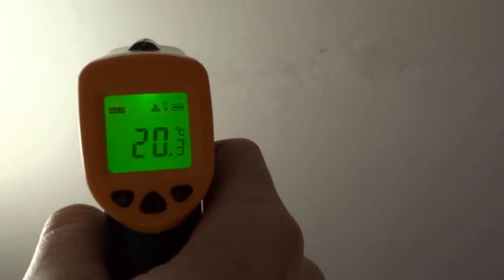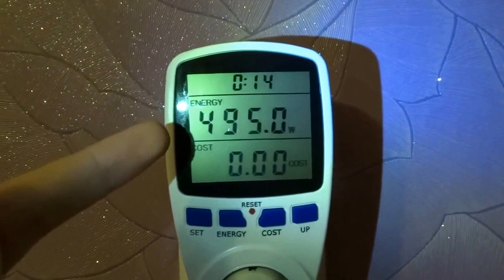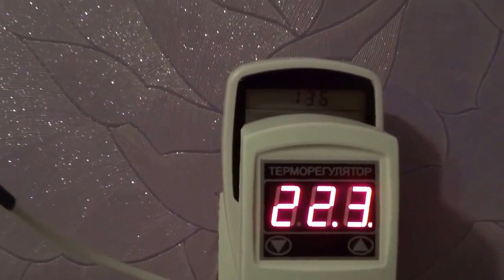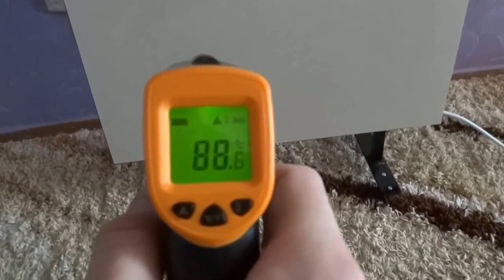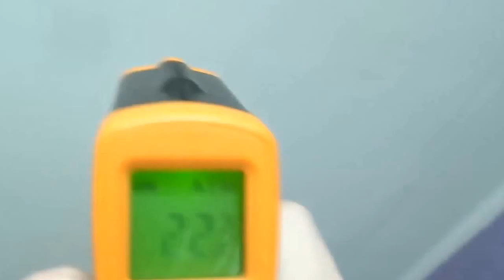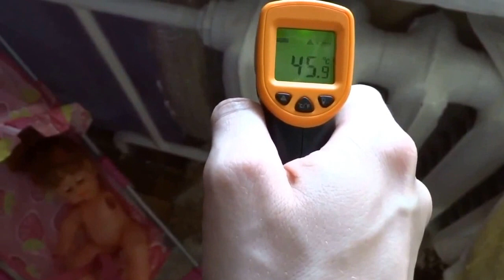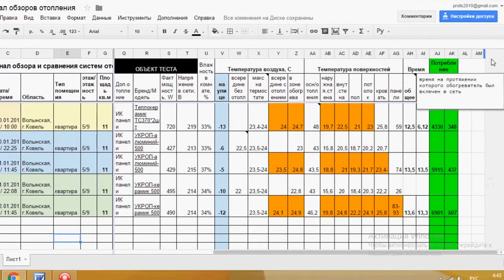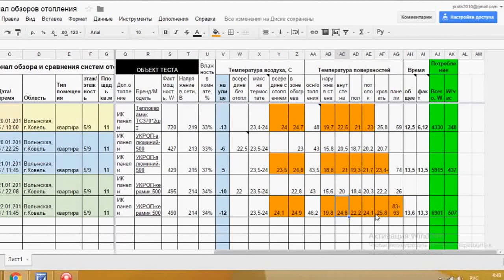День 4 Обзор- отзыв Керамический обогреватель УКРОП-Керамик-500 дообогрев квартиры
День 4.
Обзор- отзыв - сколько потребляет электроэнергии керамический инфракрасный обогреватель УКРОП-Керамик-500  в качестве  дополнительного обогрева угловой комнаты в квартире. 11,5кв.м, высота 2,5м, 5этаж 9этажки, силикатный неутепленный кирпич, лоджия с обычным остеклением, в комнате одинарный стеклопакет.

-11 С улица, 22 С комната.  Задача: экономно дообогреть комнату - поднять на ночь в детской комнате до 24С с помощью инфракрасной панели УКРОП-Керамик-500 (60*60см), не уменьшая при этом влажность воздуха.
Результат:  экологично и комфортно, потребление 507Вт/час.

См. результаты тестирования день 4 строки- 7, 8.